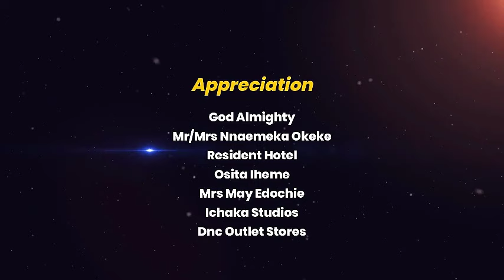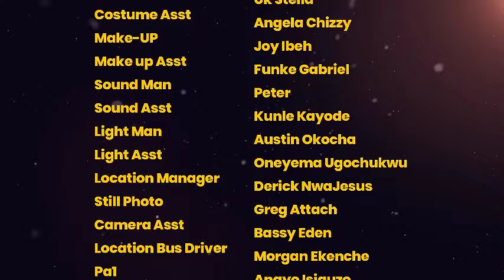NOT MAN ENOUGH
STITCH IN TIME